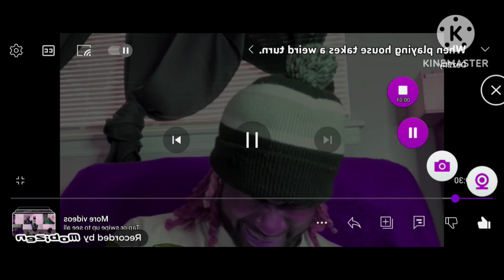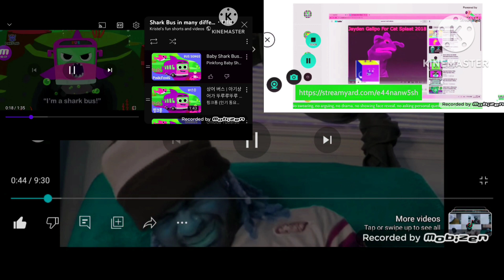Day 13 to 24 I Hate G Major 16 Powers And Mores Voices